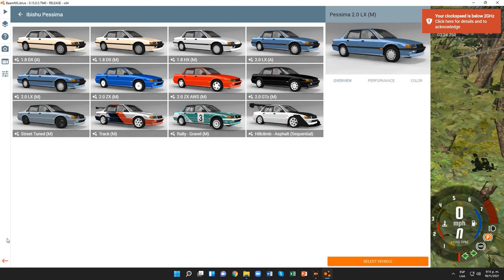BeamNG.drive (Time Trials) (Honda Accord [Blue With Black Capoc, Tunning])